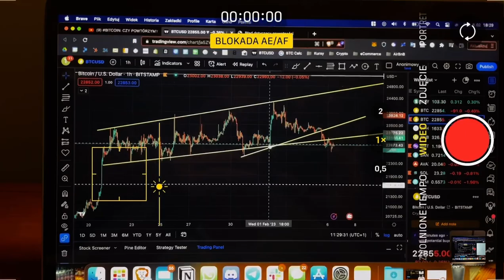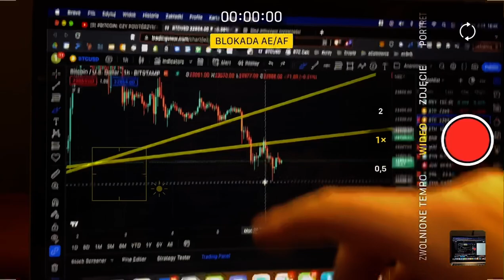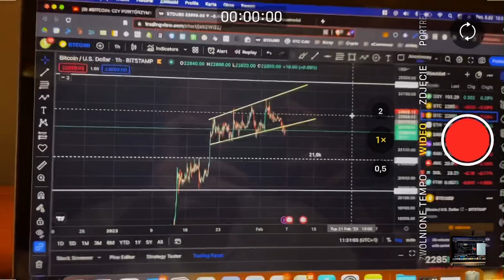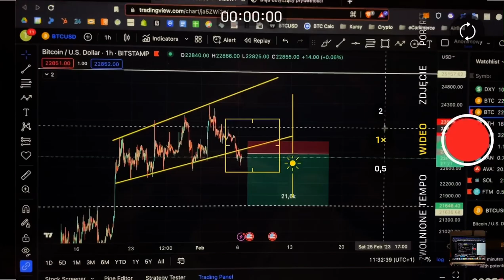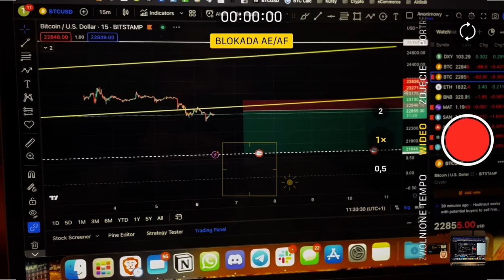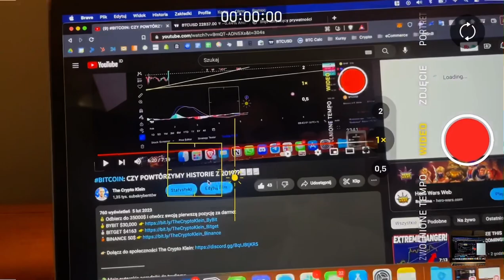BITCOIN: PRZEBICIE KANAŁU, KONIEC WZROSTÓW?! 📉📉📉 (TRADE ALERT)